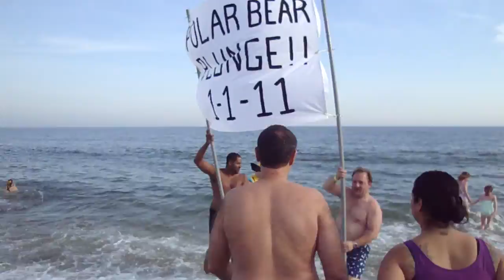Polar Bear Plunge 1-1-11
Sea Bright New Jersey, Mad Hatter..